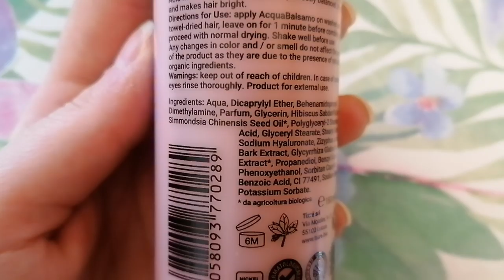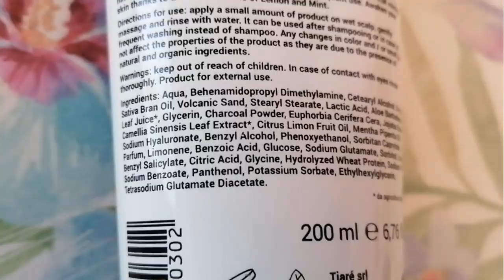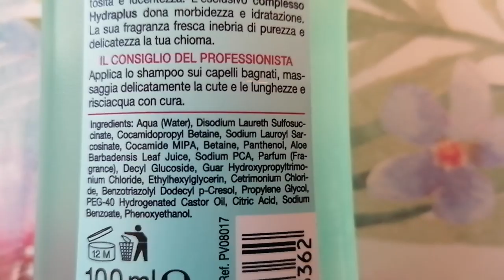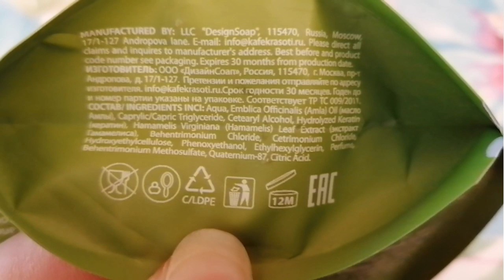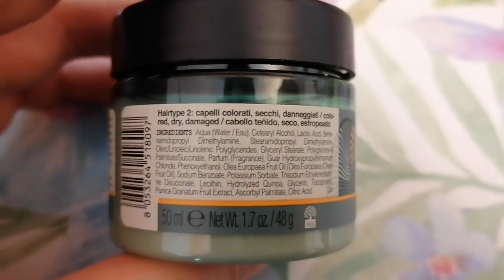Hair care routine - cosa uso per i miei capelli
In questo video vi mostro che cosa ho portato con me per la cura dei capelli.